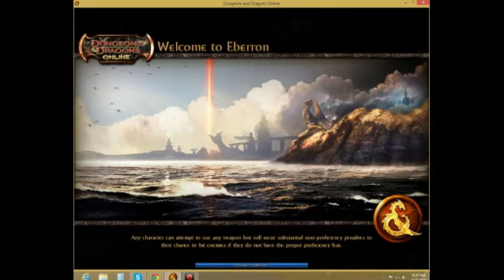Livestream Procaster 20140418 004456 696